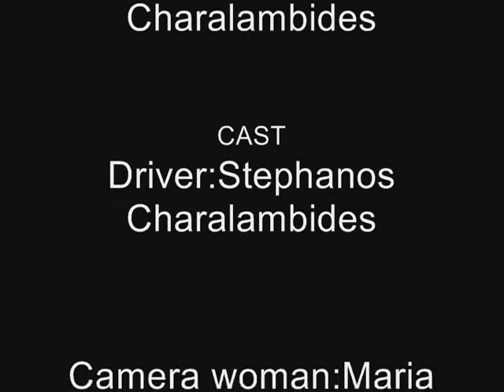Vitara off road 2007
My old car in Cyprus!! Use to enjoying it so much, so i made a video back then just for the fun of it.